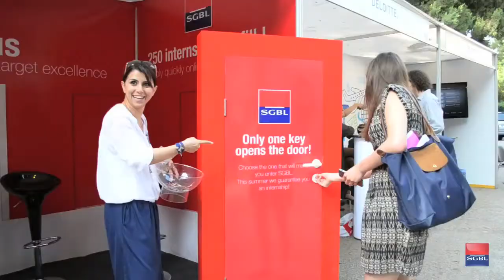Job fairs 2014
SGBL was present at different job fairs organized by the main universities in Lebanon...250 internships and many job offers awaited the crowed!